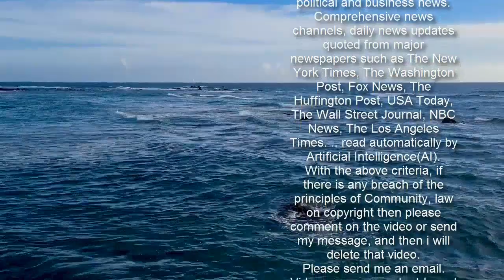Maxence Muzaton recalls miracle save from crash at skiing world championships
(CNN)It might be one of the luckiest escapes in skiing, but it's not the moment Maxence Muzaton wants to be remembered for. The French skier was competing in the men's downhill world championships in Cortina d'Ampezzo, Italy, on Sunday when a slip at a turn caused him to lose control.Traveling at around 120 kilometers per hour (75-mph), Muzaton spun 180 degrees in the air and hurtled down the slope before miraculously landing in reverse and spinning round to face forward. "Getting on my skis was luck, I did not control (myself) enough in the air," 30-year-old Muzaton told CNN's Don Riddell. "One of the luckiest escapes I've ever seen!"How on earth has Maxence Muzaton managed to stay on his skis?! Eurosport UK (@Eurosport_UK) February 14, 2021 "When I hit the ground in the switch position, I controlled the stop and the speed, but in the air I controlled nothing. Landing on my skis was, I think, luck, for sure, more than skills."Read MoreVisit CNN.com/sport for more news, videos and featuresUnfortunately for Muzaton, who was competing in his fifth world championship event, the initial impact at the turn injured his knee. Initially fearing he would require surgery, a scan, much to his relief, revealed a ligament sprain and a bone bruise. "For most of the people who have seen the video, they are like, 'Wow, what a miracle -- what a save!'" said Muzaton. "But yes, it's a miracle the way I landed on my skis. It's not as bad as it could have been."READ: Lindsey Vonn discuss challenges facing Olympians, her 'struggles' after retirement and athlete activismDespite the injury, Muzaton acknowledged that the crash could have had far more serious consequences had he not been able to pirouette safely back onto his skis. Muzaton trains ahead of the world championships in Cortina d'Ampezzo, Italy.  Yet as a competitor, he added that it's hardly the sort of race highlight he wants people to talk about."I have to recover really fast, getting back on my skis," he said. "I need some good results -- better than this video. But it's part of the game. "I will try to be remembered after my career as a good athlete with good results, more than the guy who made an incredible recovery from a mistake." A week previously, Muzaton had made another incredible save while competing in a World Cup event in Garmisch Partenkirchen, Germany. That time, he slipped into a squat position and spun round on the ground before being able to return to his skis.